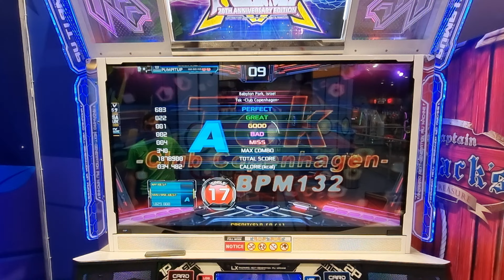08.10.22 - PIU XX - Snil on Tek -Club Copenhagen- - S17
08.10.22 - PIU XX - Snil on Tek -Club Copenhagen- - S17